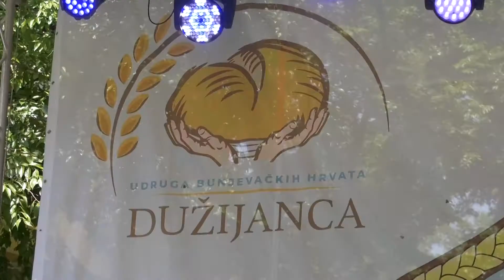Održana centralna proslava "Dužijance"